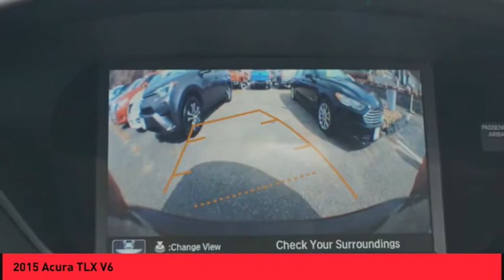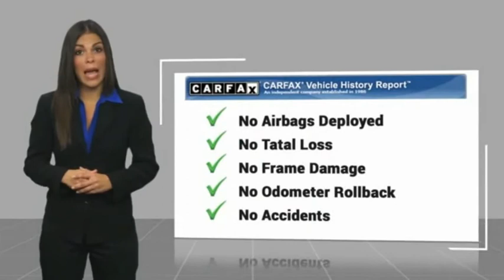2015 Acura TLX Raynham MA T17332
2015 Acura TLX V6

1154 New State Highway Rte 44

2015 Acura TLX 3.5L V6 Black Copper Pearl USB Port, MP3- USB / I-Pod Ready, Hands Free Calling, Back Up Camera, Bluetooth for Phone and Audio Streaming, Clean Carfax - 1 Owner, Moonroof/sunroof, Navigation/GPS.34/21 Highway/City MPG**ROUTE 44 TOYOTA CERTIFIED. Clean CARFAX. Awards: * 2015 IIHS Top Safety Pick+ * 2015 KBB.com 10 Best Luxury Cars Under $35,000 * 2015 KBB.com Our 10 Favorite New-for-2015 CarsFor more information, Kelley Blue Book is a registered trademark of Kelley Blue Book Co., Inc.*Insurance Institute for Highway Safety.Reviews: * The TLX is the definition of smart luxury if you value the driving experience and appreciate Acura's cutting edge technologies like 4-wheel steering or Super Handling All-Wheel Drive over the prestige bestowed by having a European badge on your car's nose. Source: KBB.com * Quiet interior; good fuel economy ratings; sporty handling, particularly with all-wheel drive; plenty of features for the money. Source: Edmunds * Introducing the all new 2015 Acura TLX. The TLX has been shaped and trimmed to reduce drag, lift, turbulence, and rolling resistance. Weight has been reduced by using lighter tougher metals such as aluminum and ultra high strength steel. The 8-Speed 2.4L engine with 206hp with 182 lb-ft of torque has a Dual Clutch Transmission making upshifts and downshifts swift and seamless. Also available is a 9-Speed 3.5L V6 with 290hp and 267 lb-ft of torque featuring Variable Cylinder Management which lets the engine transition to three cylinders at cruising speeds enhancing fuel efficiency. Standard Precision All-Wheel Steer delivers unprecedented handling and is the first system that enables the rear wheels to adjust toe angles independently. Super Handling All-Wheel Drive is also available to direct engine power to match weight distribution. 10 stunning Jewel Eye LED headlights appear like gems in a jeweler's case and light up the night. The beauty continues inside with lit analog gauges an